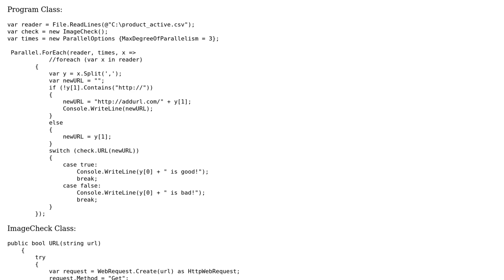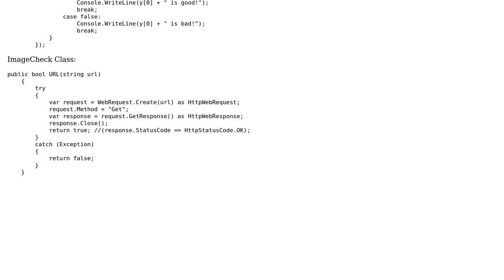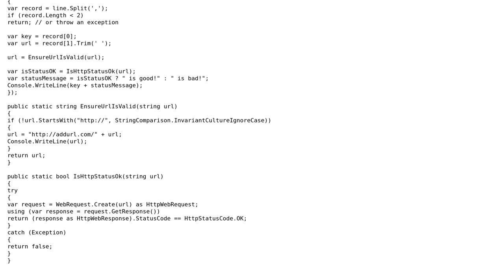Mass Link Checker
With thanks & praise to God, and with thanks to the many people who have made this project possible! You are responsible for your own actions.